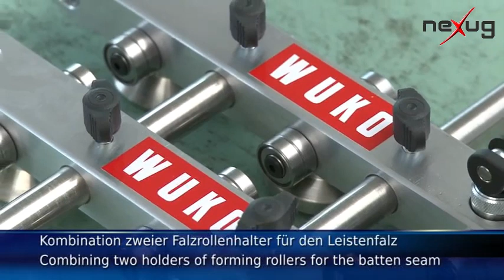WUKO Lock’n’Roller 1040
Seaming Single-Lock Standing Seam
WUKO Rock'n'roll 1040
Tool for closing the single-lock standing seam

Details:
-Closes the profile in both directions
-Clever system of eccentric lever with disc springs
adjustment of the pressure if necessary - clean and precise result regardless of material
-Simple removal of the tool from seam by relieving pressure – at any time and without scratching
-Ergonomic handholds above and on both sides of the tool
-Forming rollers of stainless steel
-Rope-tying device included
-Carrying case included